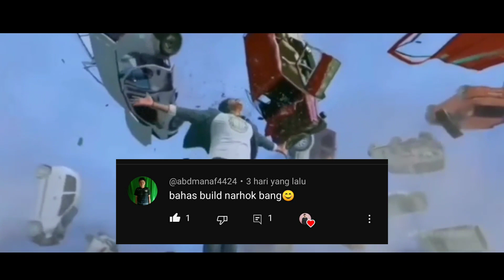REKIT DIKIT AUTO KING AM JUTSUNYA BUFF SEMUA NGERI - NARUTO X BORUTO NINJA VOLTAGE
📌Buat Beli PC :
Saweria :

📌Device:
Android phocopone F1🥔

📌Audio:
mic cebanan

📌Gear:
Tripod cebanan